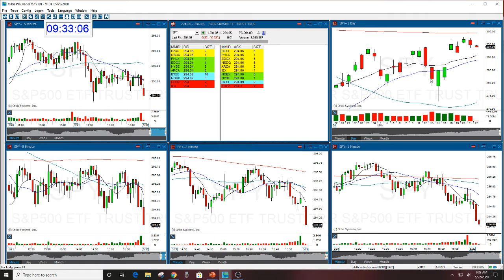SPY MARKET REVIEW THE STOCK SWOOSH 5-22-2020